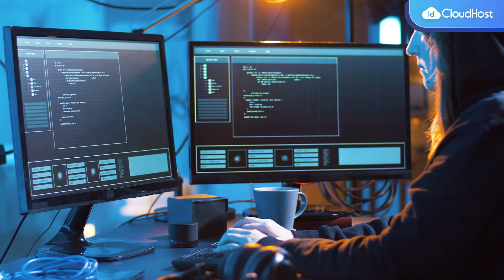Mengenal Apa itu Firewall dan Fungsinya | IDCloudHost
Dunia teknologi mengalami banyak sekali perkembangan yang pesat, namun disisi lain juga timbul beberapa masalah berkaitan dengan keamanan perangkat komputer. Sehingga, muncullah salah satu solusi efektif untuk mengatasi permasalahan tersebut, yaitu penggunaan firewall.

Mungkin kamu mengingatnya hanya sebagai salah satu opsi pengaturan di komputer. Lengkap dengan ikon bola dunia yang ditutupi tembok bata berwarna merah. Di balik ikon yang mudah diingat ini, ternyata firewall adalah salah satu bagian terpenting dari keamanan komputer kamu.
Pada video kali ini, kamu akan mengenal apa itu firewall, fungsi, sekaligus cara kerjanya. Simak video ini hingga akhir ya!